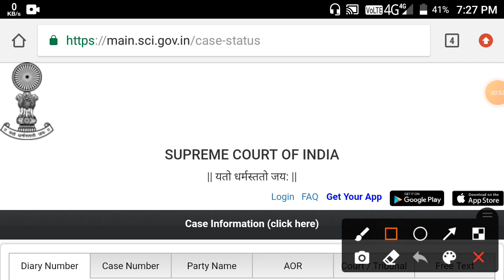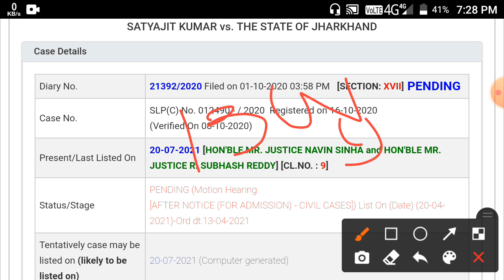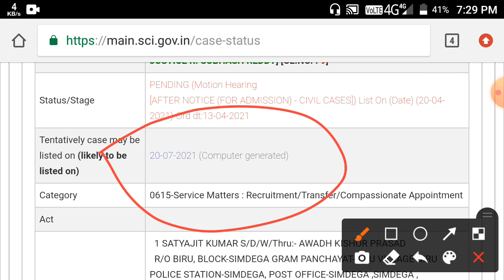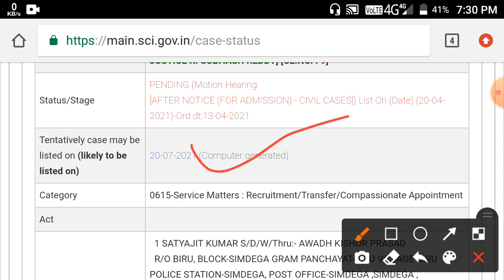झारखंड नियोजन नीति बड़ी अपडेट | सुप्रीम कोर्ट में सुनवाई तिथि जारी | इस दिन होगी सुनवाई ??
!! धन्यवाद !!